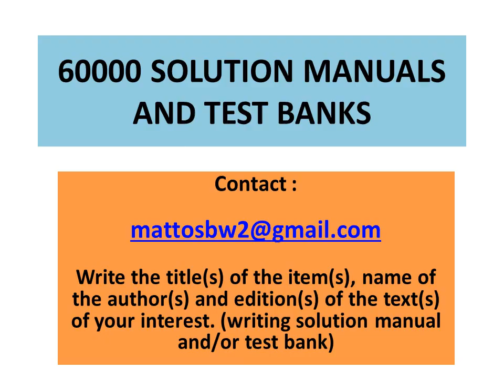Solution Manual Guide to Wireless Sensor Networks, Sudip Misra, Isaac Woungang, Subhas Chandra Misra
Solution Manual to the text :

Guide to Wireless Sensor Networks, by Sudip Misra, Isaac Woungang, Subhas Chandra Misra